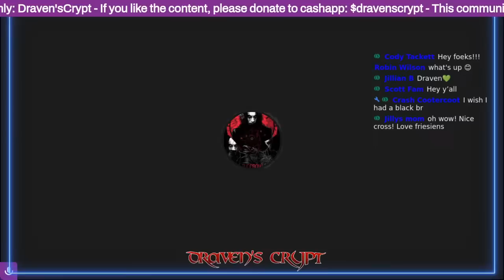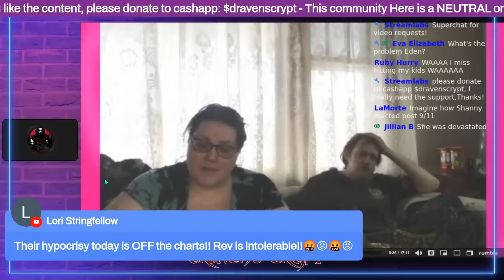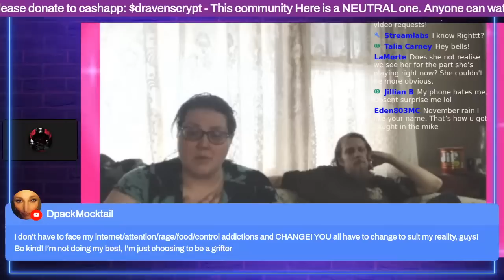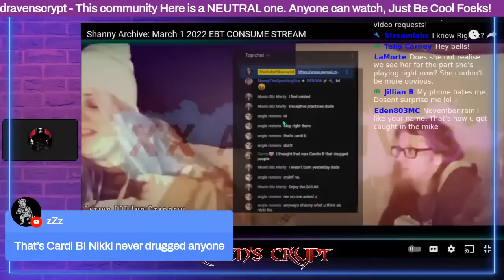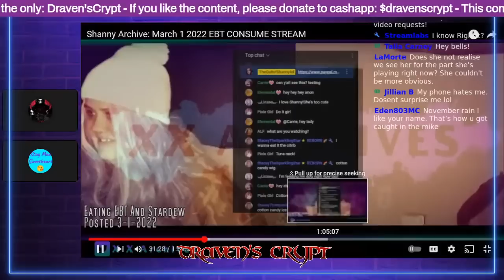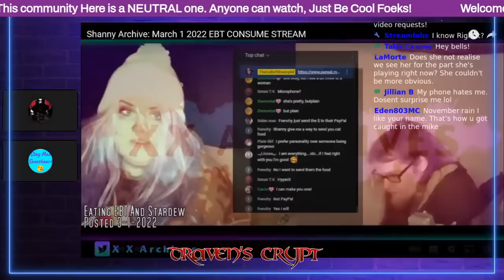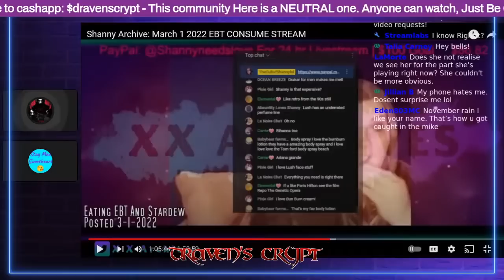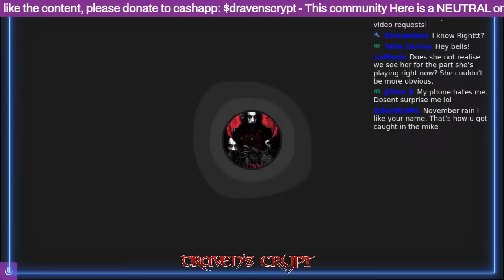Shanny For Christ | How Can you 5150 a 302? | New Rules Foeks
Foeks. Welcome back. Well, we got a bit from shanny today. She is apparently feeling a certain way. whether she knew the person or is just using this as another shield to hide from the current criticisms, who knows. Let's check out this video also that a viewer thought I would be interested in.